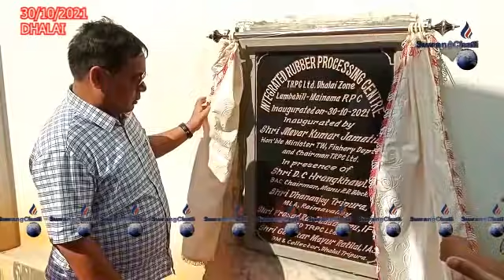II Rubber Godown Phiyokgui Rwkha Hasteni Tiprasa Hamkwrai Montri Mevar Kr. Jamatia II